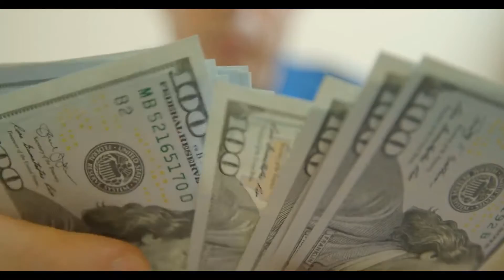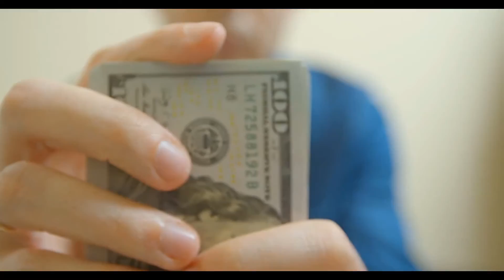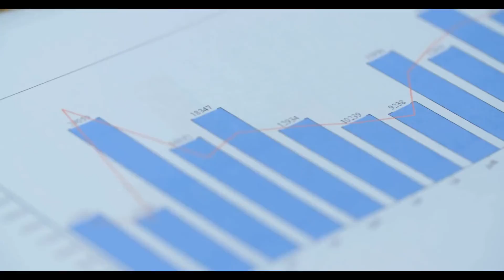What are Secondary Activities